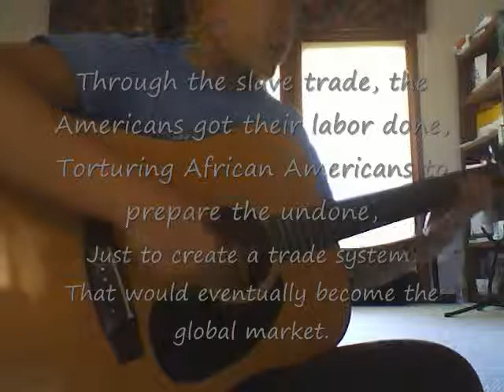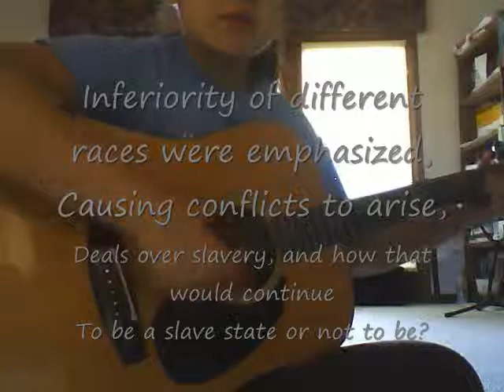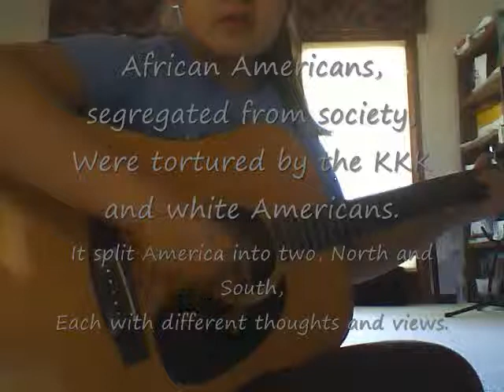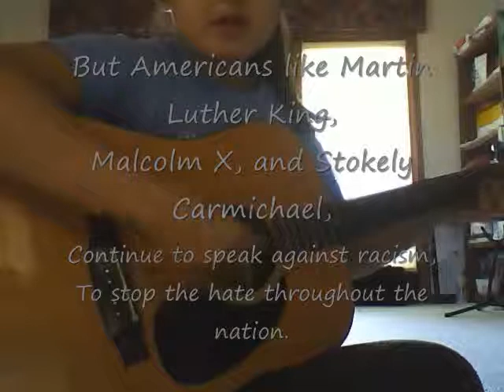Race and Ethnicity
This song answers these questions:
How have the debates over race and ethnicity changed throughout time in the United States and why?  How have the changing roles and opinions of different racial and ethnic groups impacted the nation in various time periods of US history? To what extent are issues surrounding race and ethnicity still present in modern US society and why?